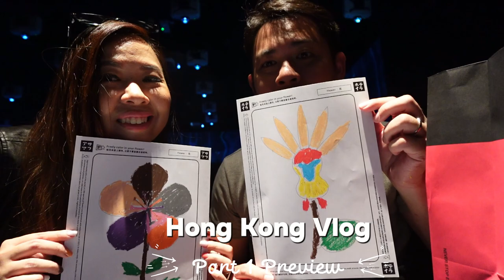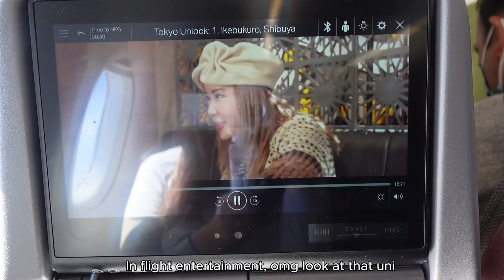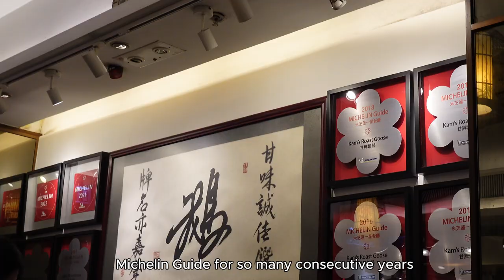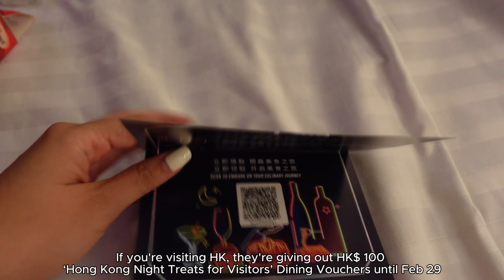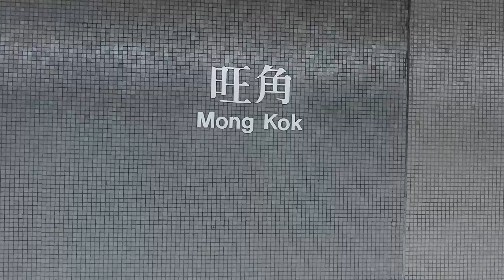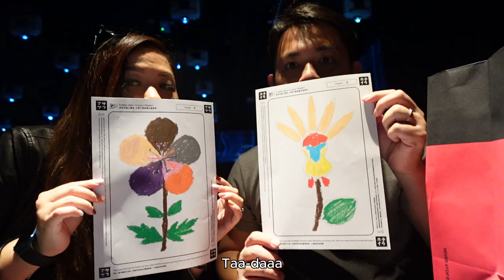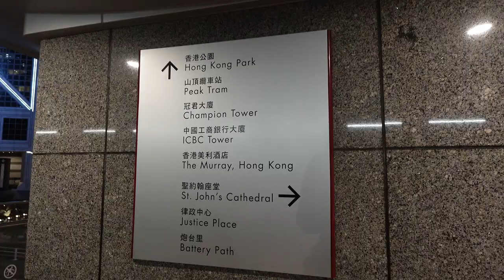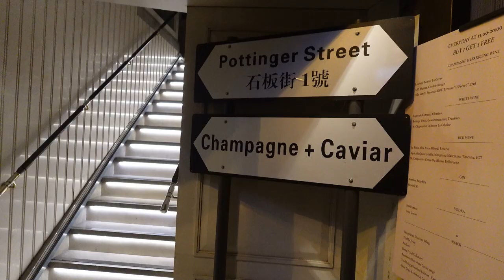Hong Kong vlog pt.1｜Best HK milk tea, polo bun, TeamLab, The Peak with night view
Hey guys! Hong Kong is amazing with the good food and view.
We visited Teamlab and also The Peak with night view.